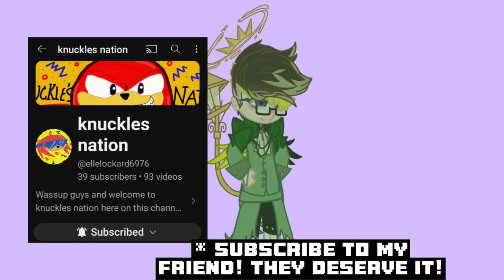Channel link in desc